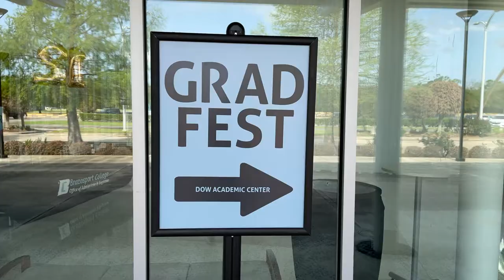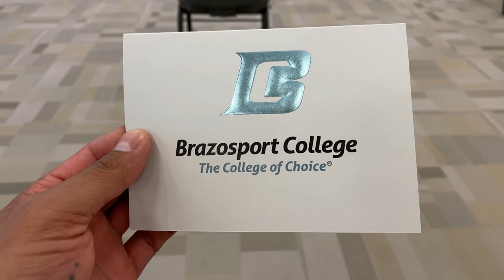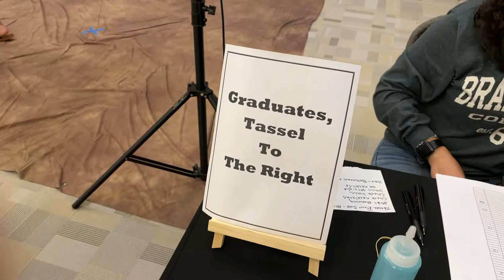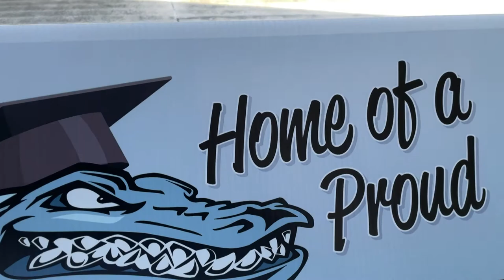Graduating From College!!!! Brazosport College GradFest 2021